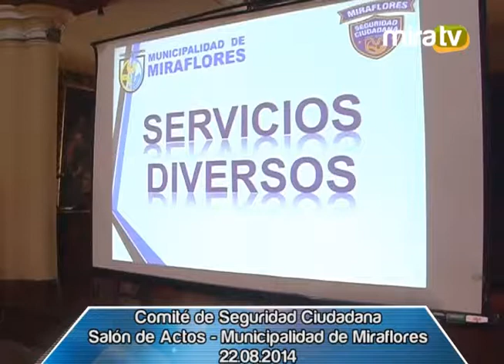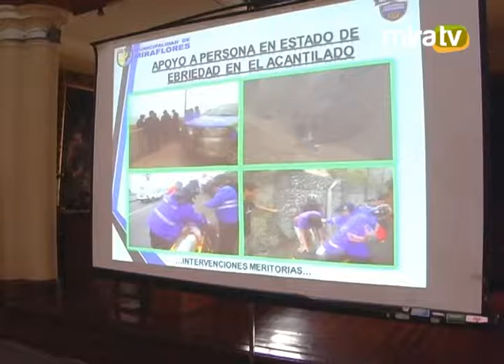Comité de Seguridad Ciudadana - 22.08.014